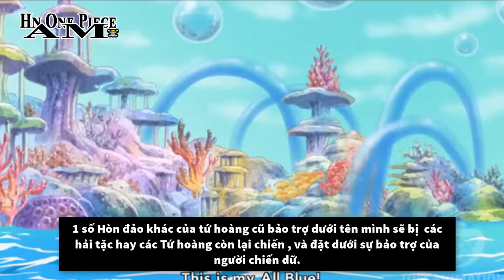Điều gì sẽ xảy ra khi ta đánh bại 1 tứ hoàng ? one Piece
Như các bạn cũng đã biết  ,Tứ hoàng là tên gọi chung mà chính quyền thế giới dùng để gọi cho 4 vị thuyền trưởng mạnh mẽ và quyền lực nhất trên Tân Thế Giới.
 Bốn người này có đủ mọi thứ mà bất cứ tên hải tặc nào cũng đều mong muốn từ của cải, sức mạnh thậm chí cả những quyền lực về mặt chính trị.

Để đáp trả công sức mà mình đã bỏ ra làm video , các bạn hãy cho mình 1 sub 1 like nhé.

Và đừng quên share để mọi người cùng xem nhé.

COPYRIGHT:
► これはファンで作ったワンピースビデオです。ビデオにある画像は Eiichiro Oda 先生 と Toei Animationさんのです。何か問題があったら、私はすぐ削除します。ありがとうございます
Một số tư liệu được sử dụng trong video thuộc về các chủ sở hữu đáng kính.